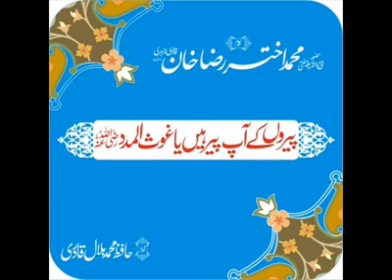Peeron Ky Ap Peer Hain-Allama Hafiz Mohammad Bilal Qadri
Manqabat in praise of Huzoor Ghaus Ul Azam Hazrat Syedna Shaikh Abdul Qadir Jeelani رحمة اللّٰہ علیہ written by Huzoor Tajush Shariah Hazrat Allama Maulana Mufti Mohammad Akhtar Raza Khan Qadri Rizvi Azhari مدظلہ العالی recited by Allama Hafiz Mohammad Bilal Qadri from Karachi Pakistan.